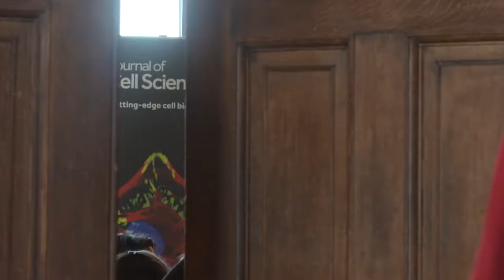The Company of Biologists Workshops - Places for early-career researchers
The Company of Biologists organises several scientific Workshops per year. Each Workshop offers funded places for early-career researchers. This video shows what it's like to attend one of our Workshops.